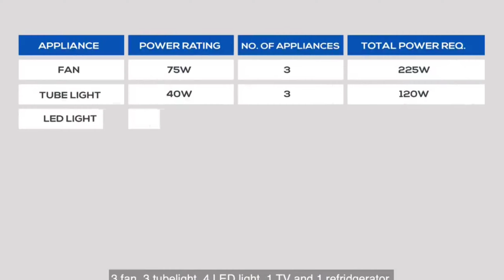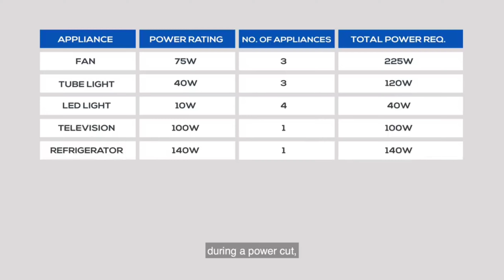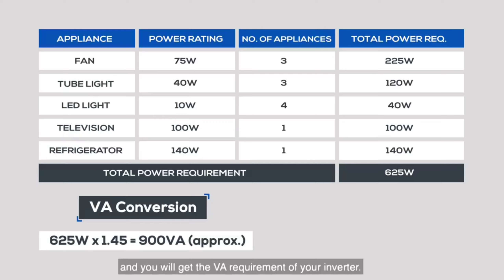Inverter Buying Guide || Best Invertors 2021 || Telugu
In This Video I Can Talk About Invertor Buying Guide Do Many Peoples Can Try To Buying Invertor There Are So Many Brands And Types Of Invertors Available In The Market But You Can See This Video
Definitely To Be Help To Buy Best Invertor...